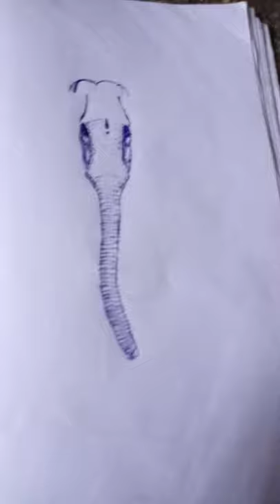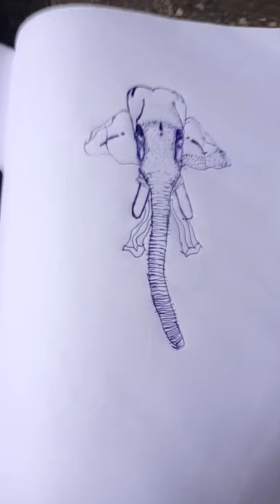Thechikottukavu Ramachandran Drawing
Drawing of Navaneeth krishnan fifth standard Kerala